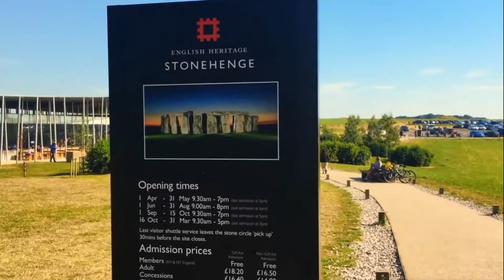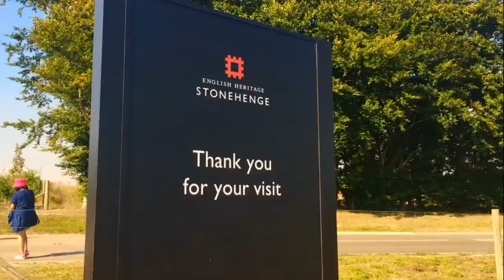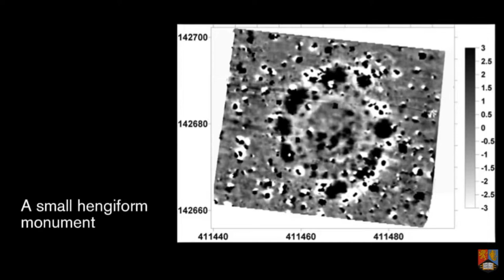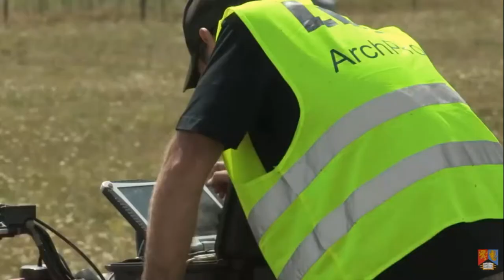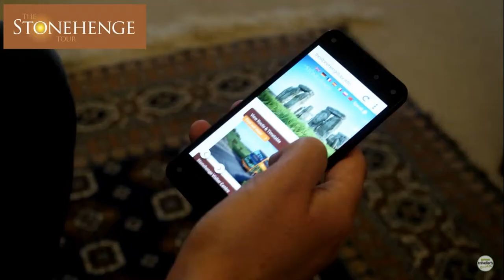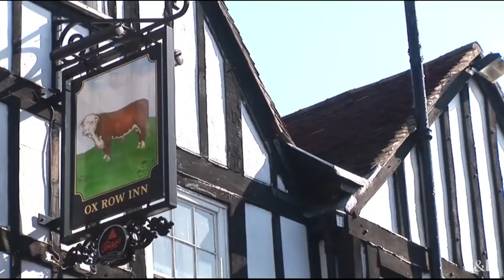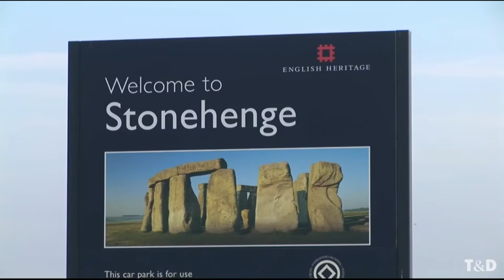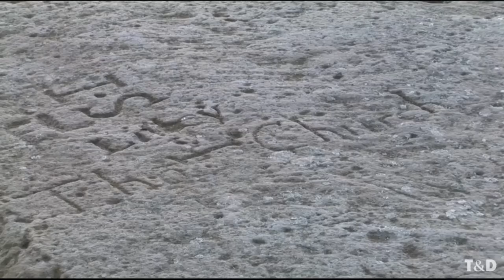Stonehenge Avebury Shorts - Two of Two